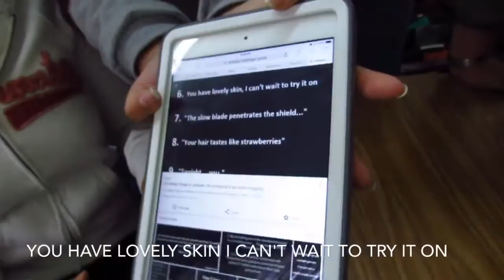FIRST VIDEO whisper challenge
Bro I don’t go to this school anymore. So I hope they can’t do anything.